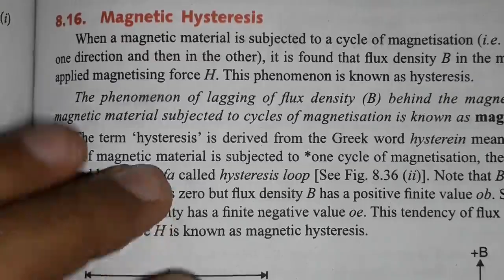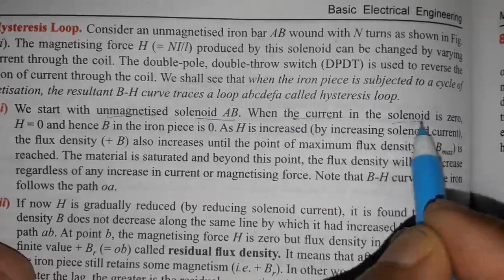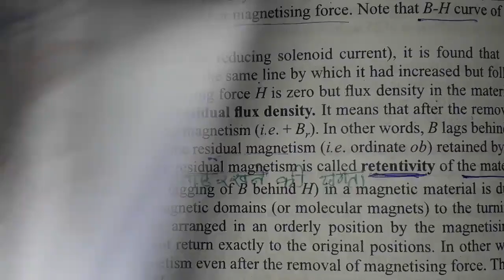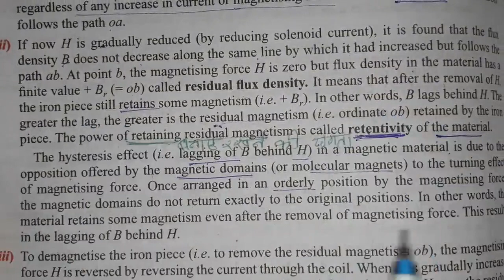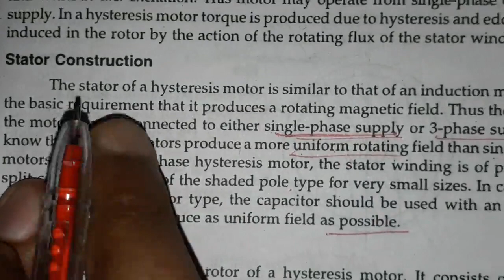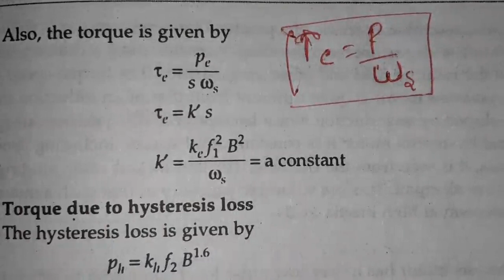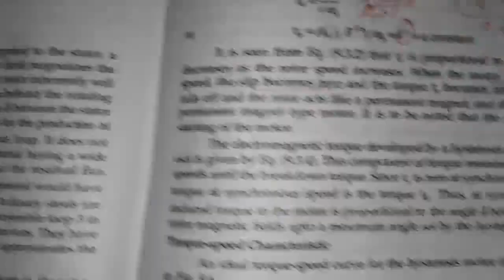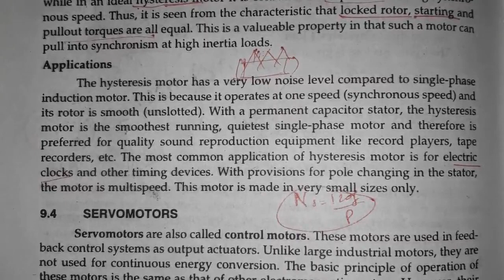Hysteresis Motor Complete Concept